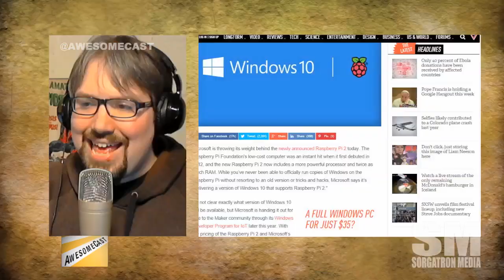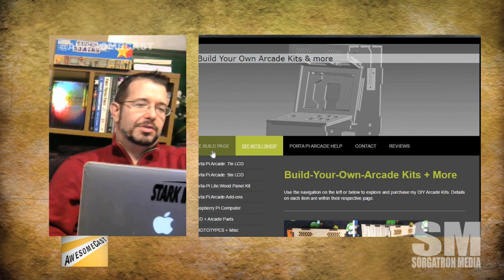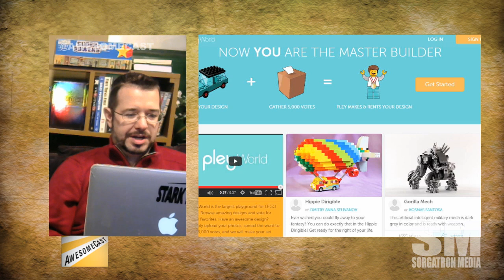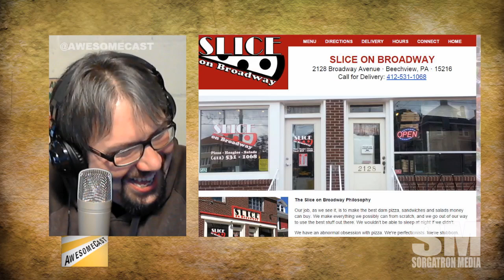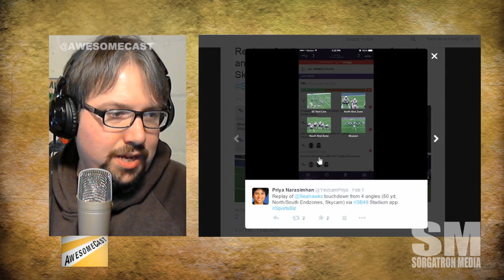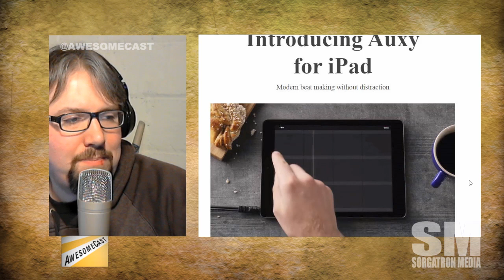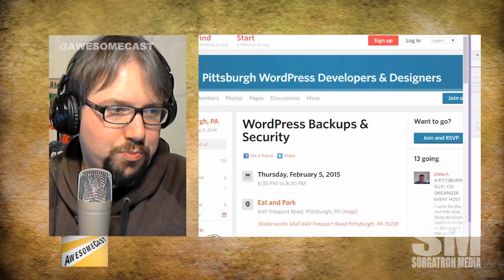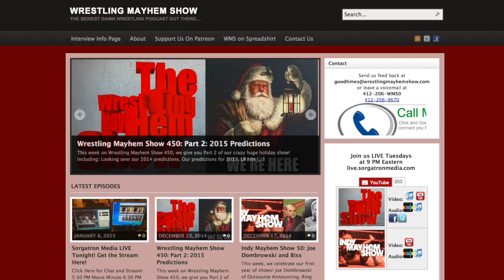Awesomecast 234: WiFi Enabled Lego Blender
This week on Awesomecast 234, we talk awesome things in technology, including:

Awesome things of the week: The Raspberry Pi 2 and the possibilities of what you can do with it ( 3:10 ), Raspberry Pi Video Games  ( 11:55 ), The Screenflow app (16:12), and Pleyworld! (22:29)
Our app of the week: Stand Up! 29:15
YikYak experiences. 33:20
Drone news. 38:00
Yinz Cam at the Super Bowl. 42:10
Google Now pulling our data. 46:38
CMU and Uber teaming up. 53:50
Eero and how it might be a solution to WiFi issues. 58:45
Twitter getting more commercialization. 1:04:55
Big announcements that are upcoming in tech.

Twitter getting more commercialization.

Also, check out sorgatronmedia.com for more entertainment; and view us livestreaming Tuesdays around 6:30 PM EST!